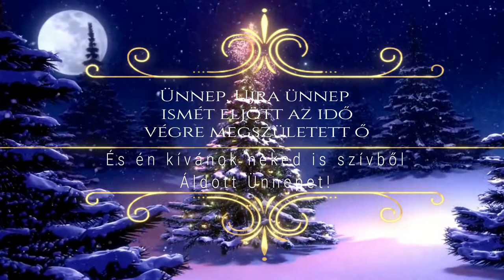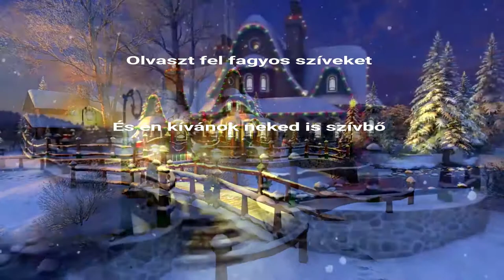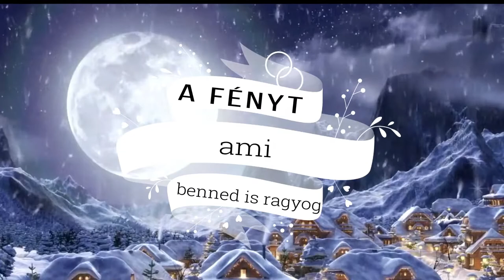Inflagranti ft Fenyvesi Attila - Ünnep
Békés karácsonyt kívánok mindenkinek!

Ének, zongora, zene, dalszöveg-Fenyvesi Attila
Gitár-Szász Ferenc
Basszusgitár-Herr Attila
Dob-Idrányi Barna